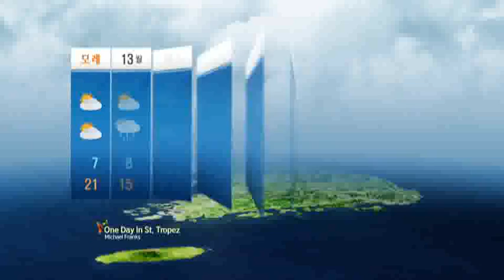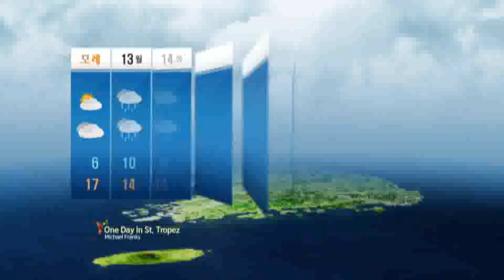13~14일 전국 비 / YTN 웨더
기압골의 영향으로 13~14일은 전국에, 16일은 중부지방과 전라북도에, 19일은 제주도와 남해안에 비가 오겠습니다.
그 밖의 날은 고기압의 가장자리에 들어 가끔 구름이 많겠습니다.
기온은 평년(최저기온: 2~11도, 최고기온: 15~22도)과 비슷하거나 조금 낮겠습니다.
강수량은 평년(강수량: 1~8mm)보다 조금 많겠습니다.